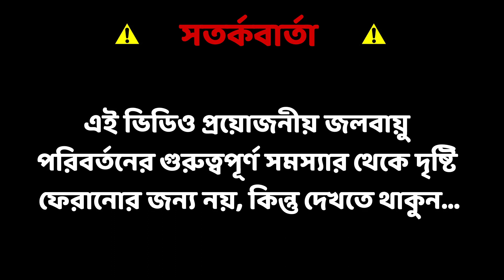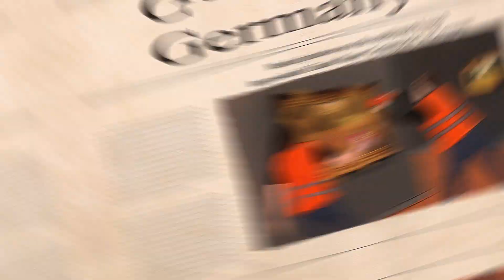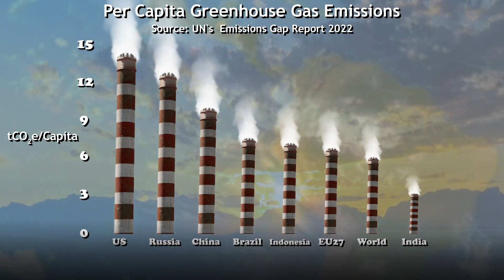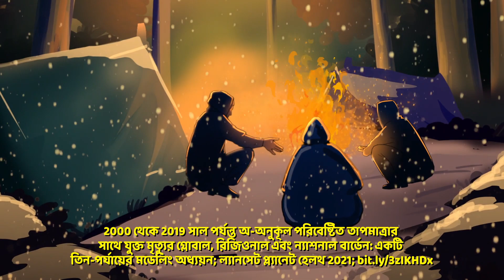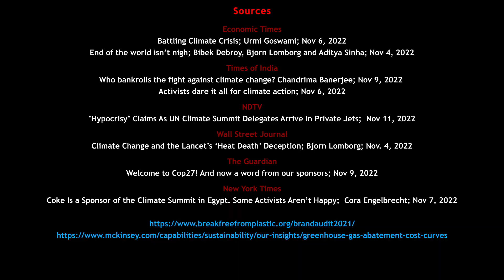COP27 কেন ব্যর্থ আর পরিবেশকর্মীদের কতটা ভরসা করা উচিত? বিসবো বাংলা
ভারতে তাপজনিত মৃত্যুর বৃদ্ধির বিষয়ে ল্যানসেট সমীক্ষা প্রকাশ করেছে। পরিবেশ কর্মীদের পরিবেশকর্মীদের কতটা ভরসা করা উচিত?

Source:
Economic Times
Battling Climate Crisis; Urmi Goswami; Nov 6, 2022
End of the world isn’t nigh; Bibek Debroy, Bjorn Lomborg and Aditya Sinha; Nov 4, 2022

Who bankrolls the fight against climate change? Chandrima Banerjee; Nov 9, 2022
Activists dare it all for climate action; Nov 6, 2022

NDTV
"Hypocrisy" Claims As UN Climate Summit Delegates Arrive In Private Jets;  Nov 11, 2022

Climate Change and the Lancet’s ‘Heat Death’ Deception; Bjorn Lomborg; Nov. 4, 2022